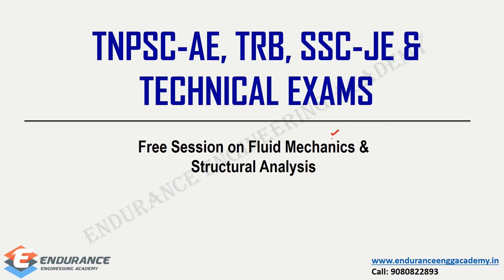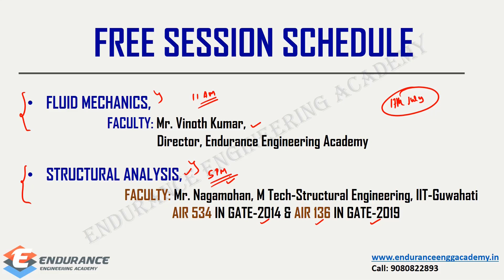Free Session for Civil Engineering | TNPSC-AE, SSC-JE, & other Technical Exams | Register Now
Free Session for Civil Engineering useful for TNPSC-AE, TRB, SSC JE and all other technical exams. One course for all Technical Exam and complete analysis of Civil Engineering Subjects.